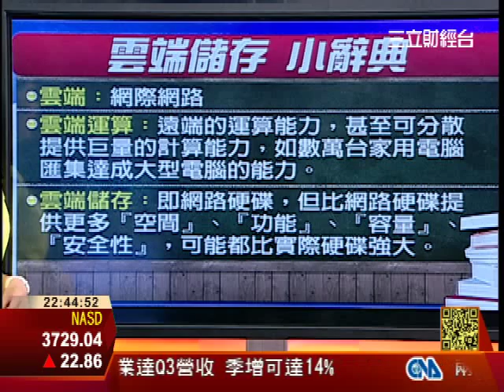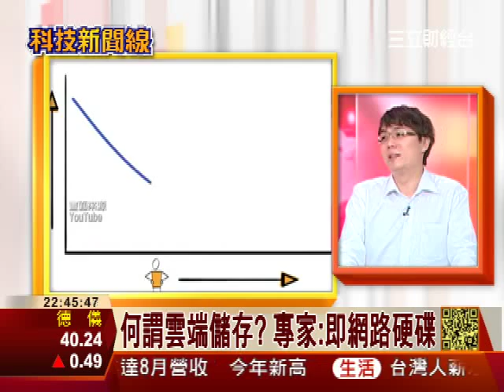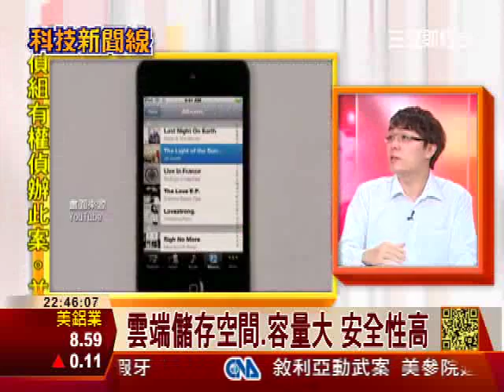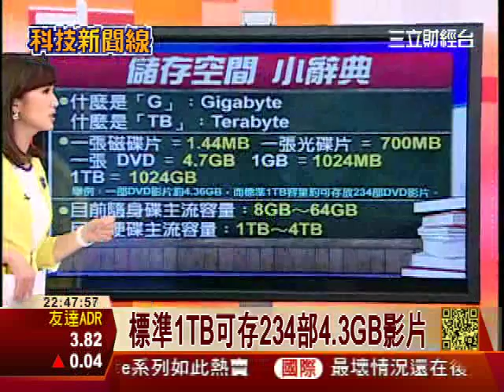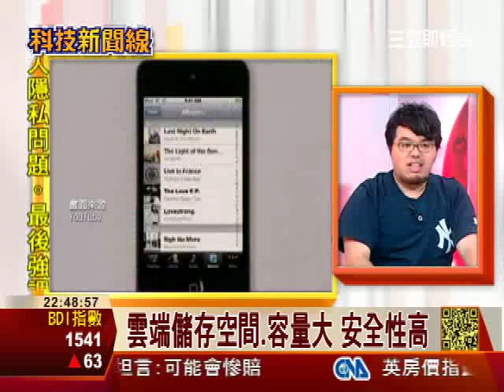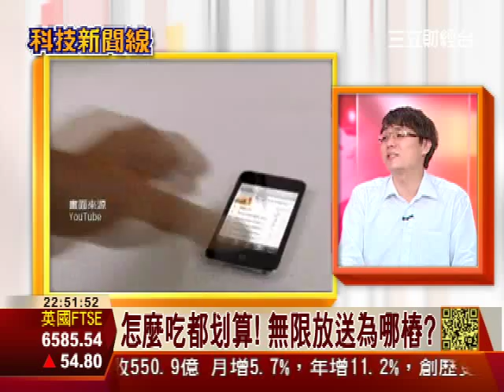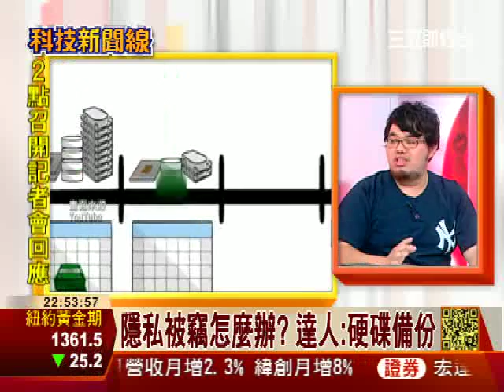空間之戰! 雲端儲存服務大戰開打│科技新聞線│三立財經台CH88│三立財經主播 范益華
微軟拚轉型 在台召開雲端開發會
雲端爭霸 蘋果谷歌微軟三強鼎立
台軟硬實力兼備 微軟積極固樁
何謂雲端儲存? 專家:即網路硬碟
雲端儲存空間.容量大 安全性高